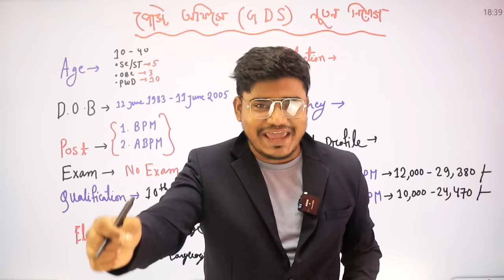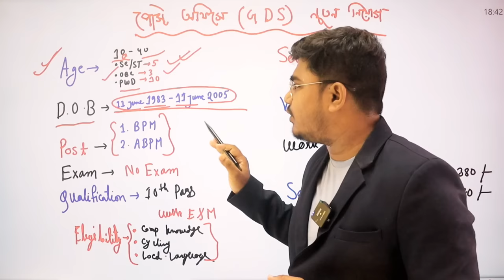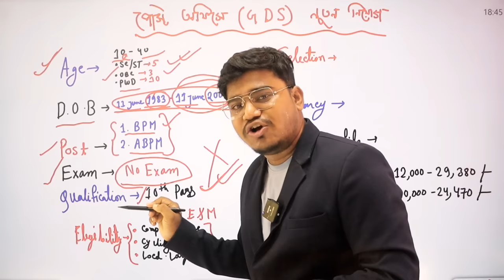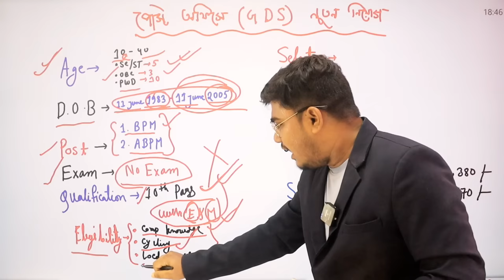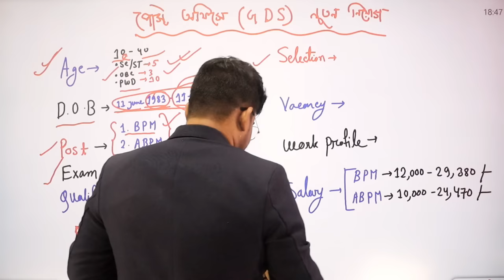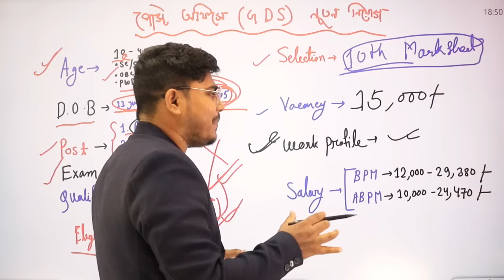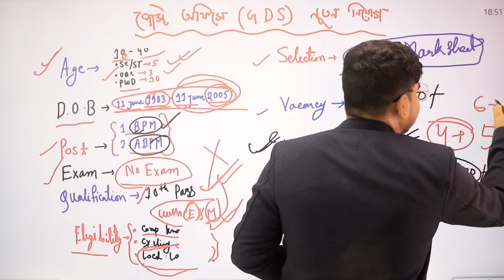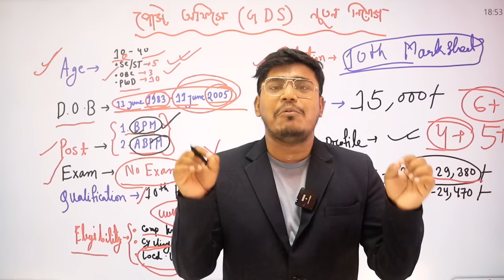পোস্ট অফিসে নতুন নিয়োগ 2024: post office gds recruitment 2024: apply online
west bengal post office recruitment 2024 apply online last date/

india post gds recruitment 2024,gds vacancy 2023
post office vacancy 2024,post office new vacancy 2023 mts
post office gds vacancy 2023,indian post office vacancy 2023
india post office vacancy 2023,post office recruitment 2023
new vacancy 2023,india post gds new vacancy 2023